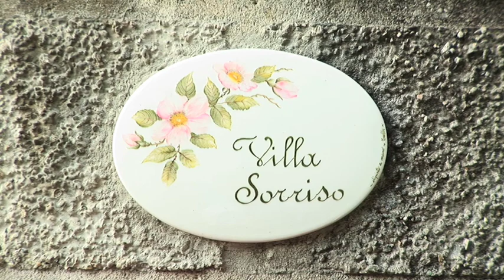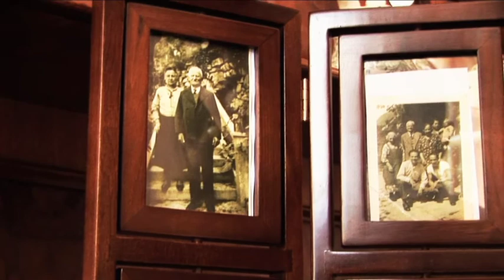Villa Sorriso "una storia lunga 100 anni" Pognana Lario (CO)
Built in the Country-Liberty style popular in Italy for several decades from the late 19th century until the 1930s, the Villa Sorriso is a charming house overlooking Lake Como in the tiny lakeshore village of Pognana, just nine miles from Como itself. To reach the house, you must leave your car on the road above and walk about 200 yards down a path of steep cobblestone steps [not suitable for elderly guests] which continues on a further hundred yards to the lake.

Renowned for its luxuriant vegetation and mild climate, Lake Como and its environs need little introduction. The quaint town of Pognana [restaurants a 10 minute walk away] is sharply contrasted with the sophisticated elegance of Como, which can be conveniently reached in about half an hour on the local bus. Ideally situated for excursions to the surrounding area, Bellagio - also known as the pearl of the lake - is less than 20 miles distant. Considered by many to be the most beautiful town in all of Europe, its narrow cobbled streets, breathtaking views, impeccable homes and glorious villas make it a most enchanting spot to spend an unforgettable day. Other sights not-to-be-missed include the town of Cernobbio and Isola Comancina, Lake Como's only island where  on the weekend after June 24th - St. John's Day is celebrated with a mass in the ruins of Basilica S. Eufemia, followed by a costumed procession and evening fireworks.

Villa Sorriso is a cozy 3-story house with homey interiors characterized by traditional furnishings, antique tile and hardwood floors and soft colors.